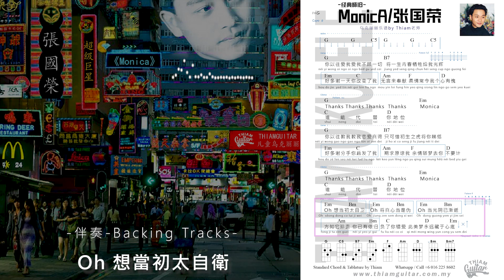怀旧经典歌曲-张国荣/Monica - 乌克丽丽弹唱 - Ukulele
张国荣（英语：Leslie Cheung Kwok Wing，1956年9月12日—2003年4月1日），本名张发宗，香港男歌手、演员兼词曲作家。他曾经担任电影配乐、排舞、音乐视频导演、艺术总监和电影导演等。

1984年凭借歌曲《Monica》成名。
2010年被美国CNN选为“史上最伟大的25位亚洲演员”之一。

Thanks thanks thanks thanks
Monica 谁 能 代 替 你地位

👆🏿此乌克丽丽谱&视频做给学生乌克丽丽老师们教学习及交流用途，而制作视频目的是除了让学生学会弹唱，也学会节奏😍
为了让学生们可以跟进节拍练习，我们也自制了有趣的伴奏音乐😎
方便学生们可以跟着影片也随节拍练习，准备演出🤩

此影片做为本院教学用途，背景音乐和谱是由Thiam老师编排😍
Thiam老师也欢迎你来学习，也欢迎你拿来做教学用途，有兴趣得到高清Ukulele谱，背景音乐和视频，请联络我们😁